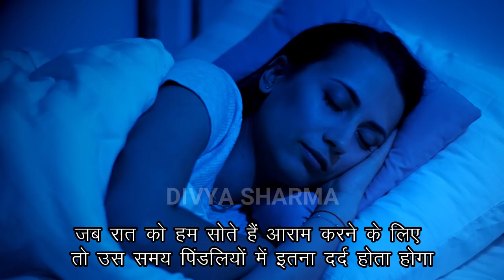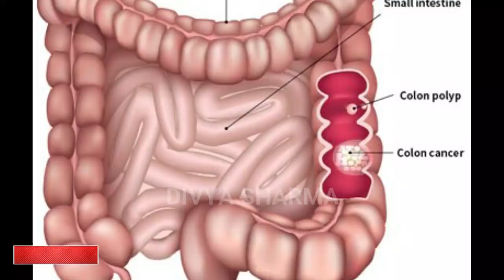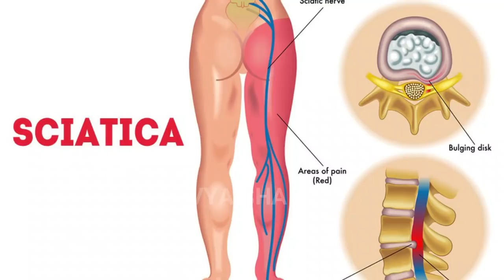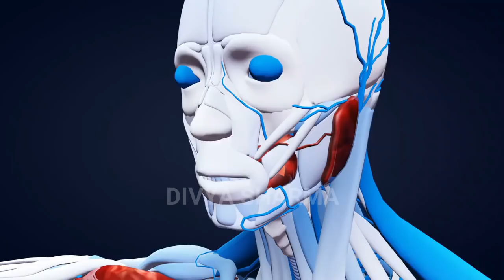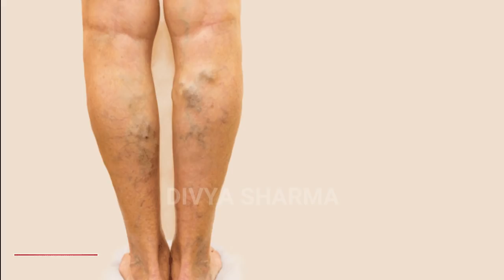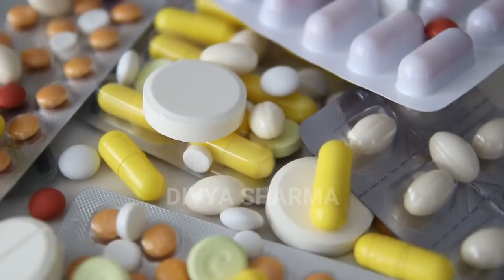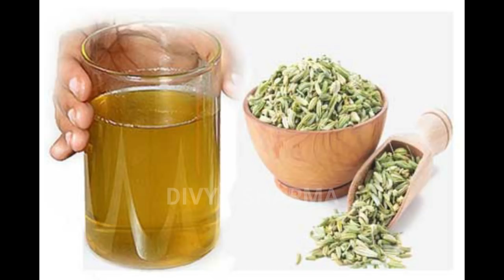पिंडलियों को करें नरम और भगाए Body Pain, Pindliyo ka dard ki exercise, Calf Pain, Pindliyon ka dard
नमस्कार दोस्तों,
1-Pindliyo ka dard ki exercise, पिंडलियों में दर्द क्यों होता है
2- नसों में दर्द कमजोरी या चलते चलते पिंडली टाइट ऐंठन का रामबाण नुस्खा
3- ,Muscle Pain Treatment, ,पिंडलियों में दर्द क्यों होता है, पिंडलियों में दर्द होने के कारण
4-pindliyo me dard ka ilaj, pindliyo me dard ke lakshan, pindliyo me dard ke upay
5- pindliyon ke dard mein kya khayen, पिंडलियों के दर्द का घरेलू इलाज

दिव्या शर्मा

15 दिन में एक बार जरूर करे पेट व् आंतों की सफाई | HOW TO: Detox your Body in 1 Day

1 मिनट काफी है भयंकर से भयंकर एसिडिटी खत्म | How To Get Rids Of Acidity And Gas Problems

2 अखरोट खोल देगें शरीर की ब्लॉक नसों को । Unblock nerves with walnut | health benefits of walnut